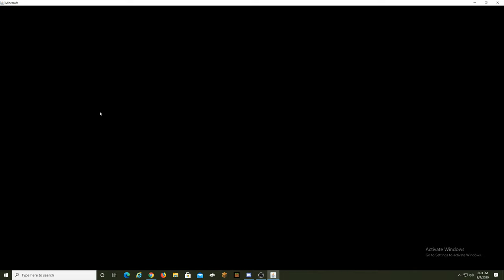Minecraft Alpha lets play (1)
Facebook: Jason Schooley & Jason M Schooley
Skype: Jason Schooley
Discord & Discord tag: FeltyFlea #4696
Battle.net: FeltyFlea #1445
Steam: FeltyFlea
Xbox Live GT (Xbox 360 & Xbox one): FeltyFlea
Playstation Network ID (PSP, PS3, PSVita & PS4): FeltyFlea
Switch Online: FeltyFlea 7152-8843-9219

Just for the heck of it, if you are currently having a hard time right now, then here's 2 friendly videos of God and Jesus: